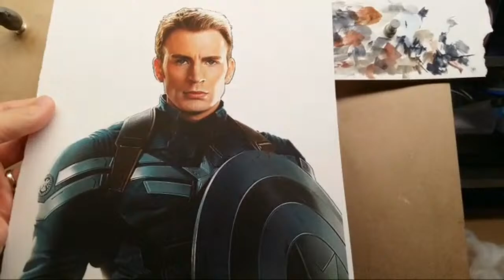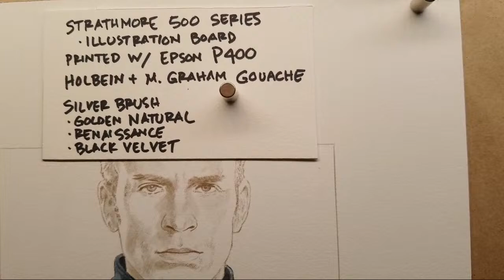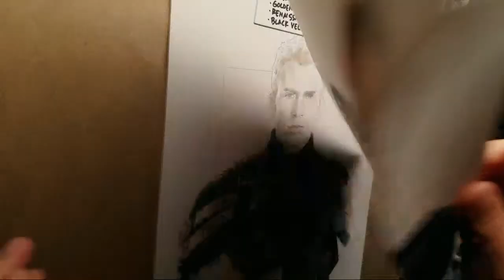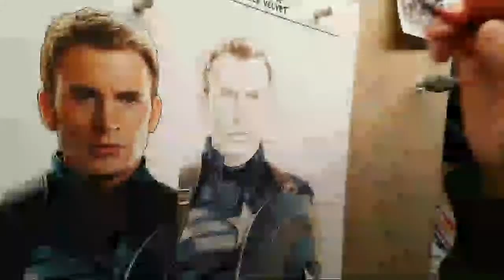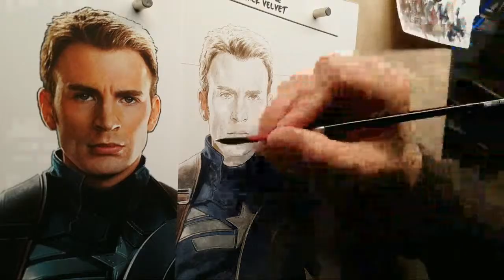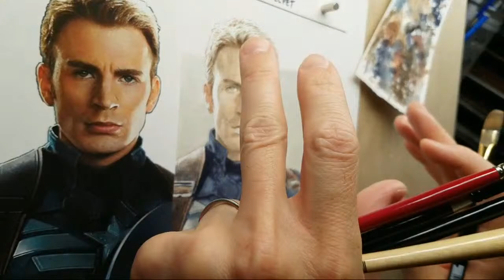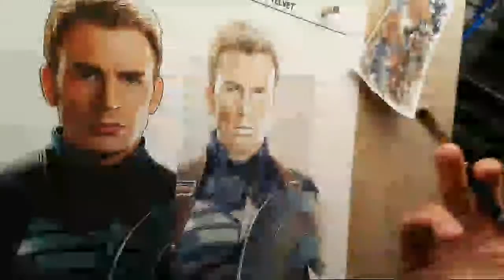Oh Captain, My Captain